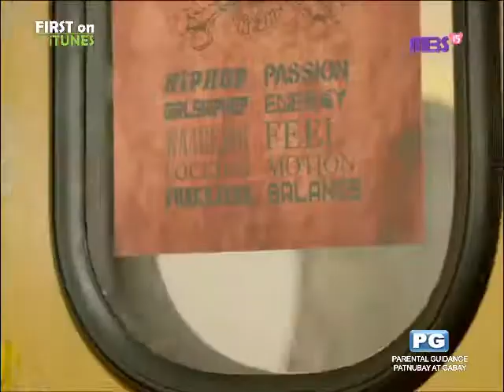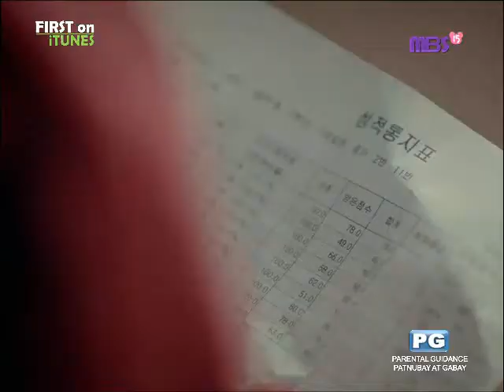BOYFRIEND - I YAH [ ITUNES ]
FIRST ON ITUNES / ITUNES PREMIER

BOYFRIEND - I YAH

LIVE PERFORMANCE